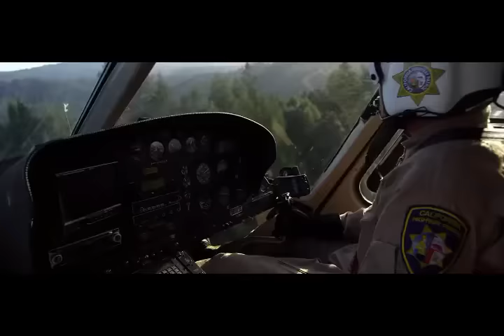Last Race of Need For Speed Movie in Hindi Urdu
in This scene you see the Last Race of need for speed in hindi urdu
ABOUT CHANNEL..
in this channel you see the different movie and see the funny part of of movie and the other part of movie hope you enjoy very much for more videos subsacribe our channel FILmBAZZ you see daily different movie in hindi ,